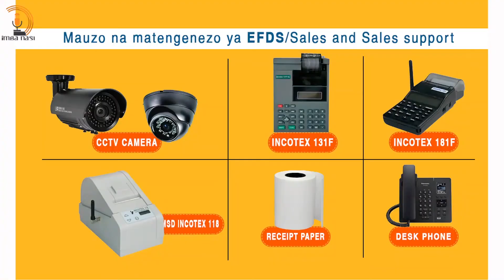MFAHAMU MWALIMU DIDAS KIDESU, MTUNZI, MPIGA KINANDA, MJASIRIAMALI NA MENGINEYO YANAYOMUHUSU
Ni mwalimu ambaye anapenda kutunga nyimbo zenye melod ya kijerumani na lugha za kimakabila
Anapatikana Iringa Mjini katika Parokia ya Bikira Maria Consolata Mshindo